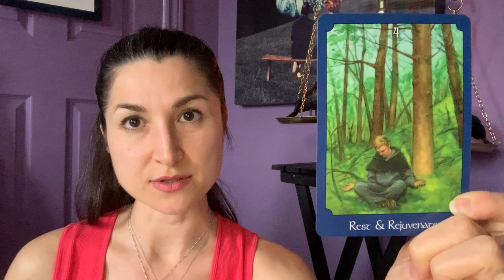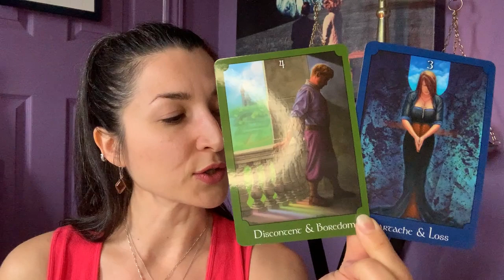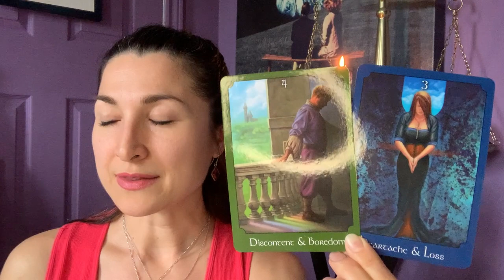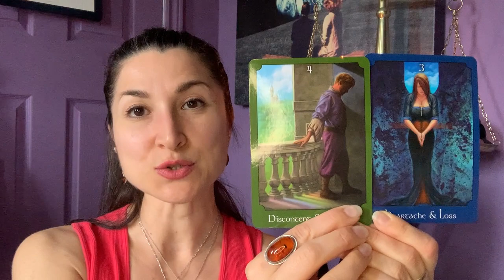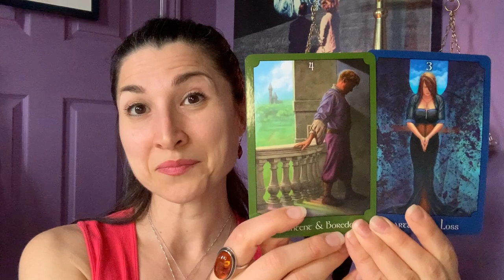Soul Support: Loops in Consciousness | Sunday April 30 2023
Let's do a daily check in to the Eternal Now, shall we? Soul Support messages for the Empath, Lightworker, Starseed and Healer (ELSH) Collective. And if this message finds you outside of the 3D-date of this reading, know that it still applies in a way unique to you. Timely yet timeless, as I like to say. Such are the intentions of these readings.

Thank you for being here. In Love and Liberation ⚖️🗝️

Deck in this reading:
John Holland's The Psychic Tarot Oracle Deck @johnhollandpsychicmedium

Crystals: Amber and Citrine

A friendly reminder, as always: You consent of your own free will to engage in this video and thereafter, are fully responsible for any decisions you make or actions you take in your life. What you choose to do with the information you gain from this video is entirely up to you. That is the beauty of Divine Free Will.

If my work and readings resonate with you, donations are greatly appreciated ❤️